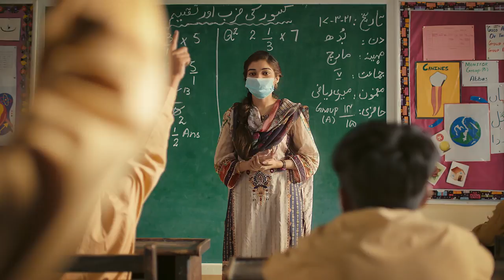Engineer - Will I Ever Live My Dreams? | The Citizens Foundation (Norway)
According to The World Bank, nearly one million children in Pakistan might never see a classroom again. TCF is determined to play a key role in resolving this crisis by providing quality education to the less privileged children in its 1600+ schools across Pakistan.

This Ramadan, support our efforts with your Zakat and Sadaqah and save precious dreams from falling apart.